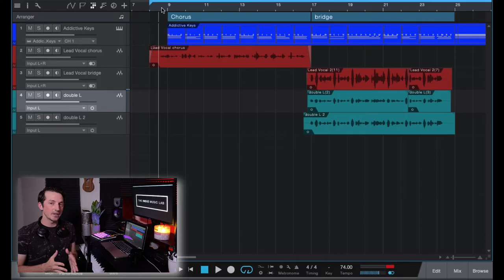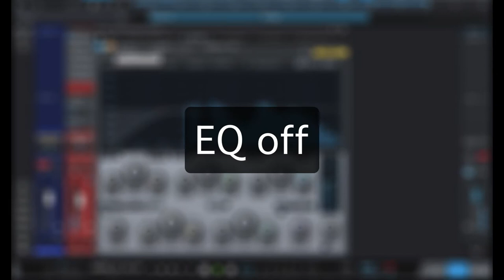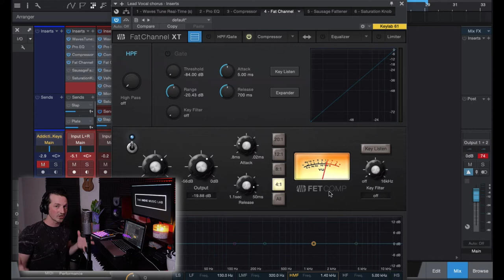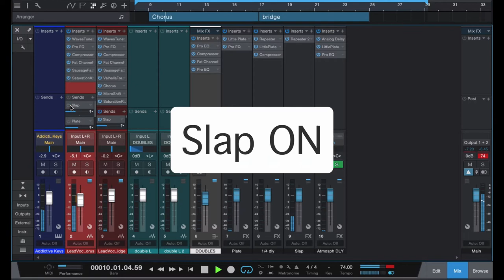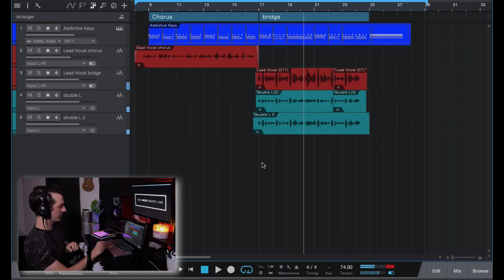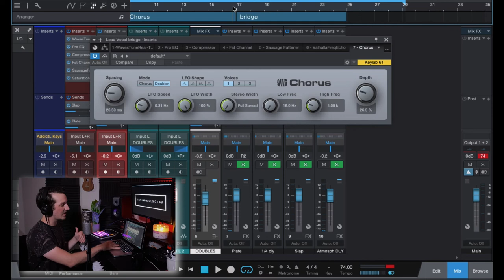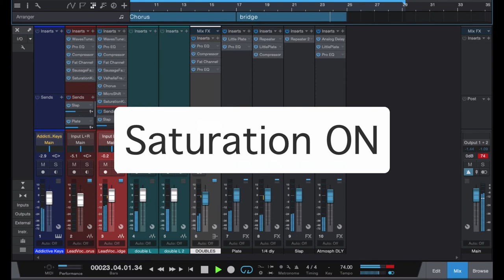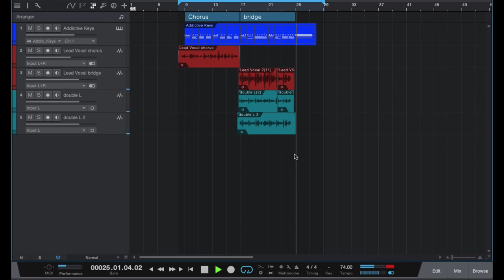How To Mix Vocals Like LANY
►► The Free guide mentioned in the video has been UPDATED. It is now entitled "The 7 Steps to a KILLER Indie Song."

LANY is one of those bands/artists who, when you listen to them, you’re immediately drawn to how beautiful and silky smooth the vocals are. In this video, I take you step-by-step and show you how to mix and process your vocals using mostly-free plugins to get a LANY-style sound.